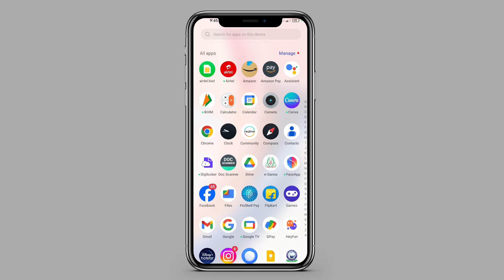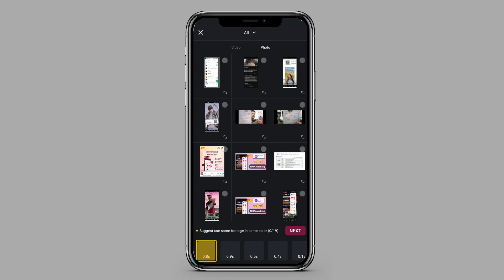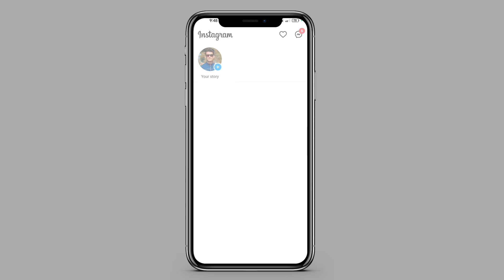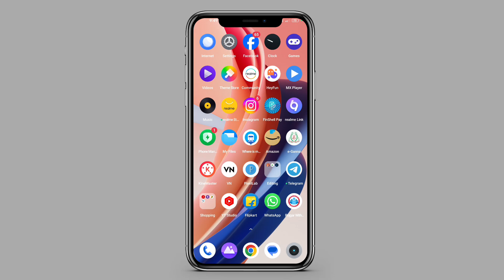Vn code video editing | vn app video editing | vn code reel editing | vn code kaise use kare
ish video mein bataya gaya hai ki aap log vn code se video edit kaise kar sakte hain

Queries solved:-
vn code
vn video editor code
vn code video editing
vn code for video editing
vn code cinematic
video editing
video editor qr code vn
videos editing code
vn code viral reels editing
vn code reels editing
vn se video editing kaise kare
3 layer video editing in vn
vn video editor kaise use kare
vn code se video edit kaise kare
vn code se reel kaise edit kare
vn code se video kaise banaye